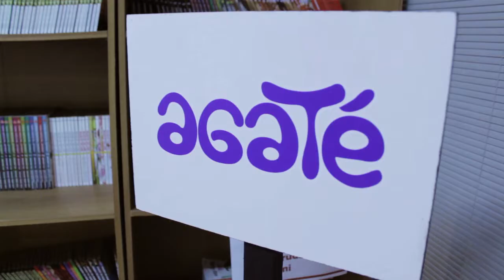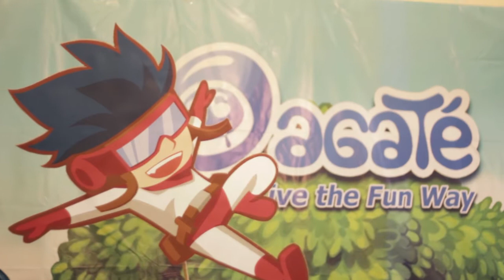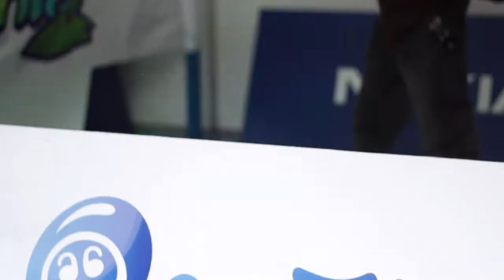Fun Way About Agate Studio (Japanese Version)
世界をより幸せな場所にしたい、これが私たちAgate Studioの想いであり、原動力です。この強い想いを胸に、私たちは人生をさらに楽しくし、価値を高めるために最高のユーザ体験をお届け致します。

18名の創業者が活動を開始して以来、我々Agate Studioは目まぐるしいスピードで成長し、最高の人員が構成する、インドネシア最大の開発会社にまで成長致しました。モットーに「Live the Fun Way（面白い道を生きよ）」を掲げ、数百年成長を続けられる企業文化を創っております。

私たちはFootball Sagaという自社オリジナルのFacebookゲームを開発致しました。自社タイトル以外にも、様々なジャンル・スタイルにおける、ほぼすべてのプラットフォームに対応可能な受注開発サービスもご提供しております。

また、私たちはインドネシアゲーム業界のエコシステムを強化するため、インドネシア政府及び大学等の教育機関と協業し、「Agate Academy」やインドネシア最大規模のゲーム大会「Indonesia Bermain」等を開催・運営しております。

創立日: 2009年4月1日
従業員数: 75名以上
開発ゲーム数: 120以上・様々なプラットフォームに対応
本社及び拠点: インドネシア3都市に各1拠点、及びシンガポールに1拠点